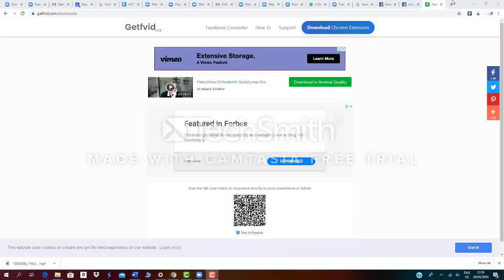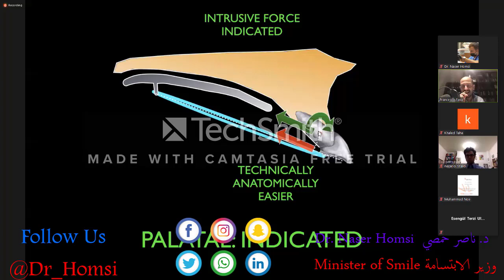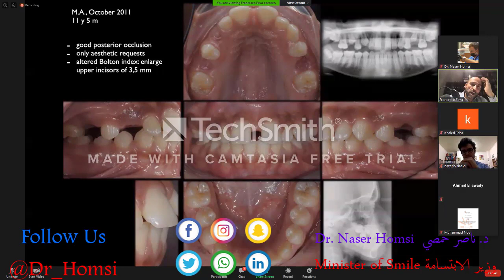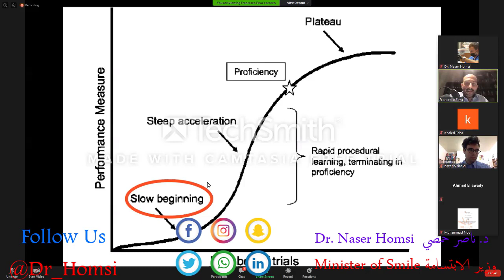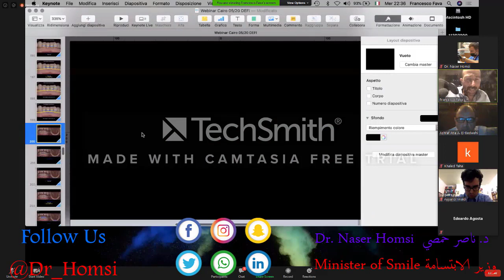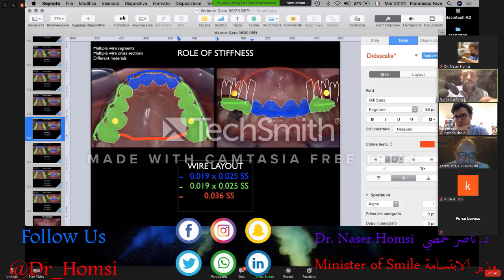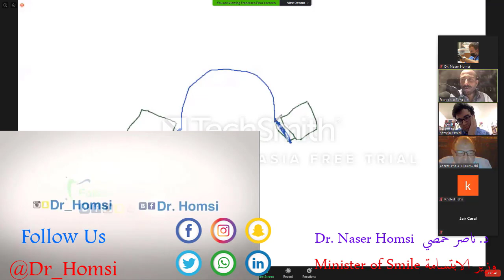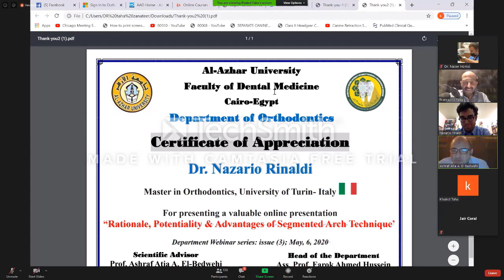Une conférence importante sur l'orthodontie et la méthode de contrôle du mouvement dentaire